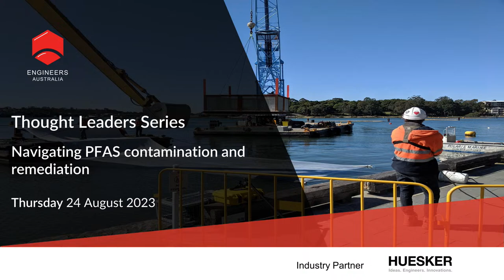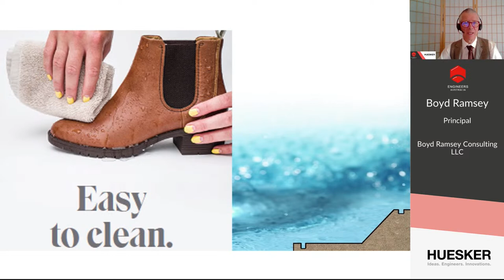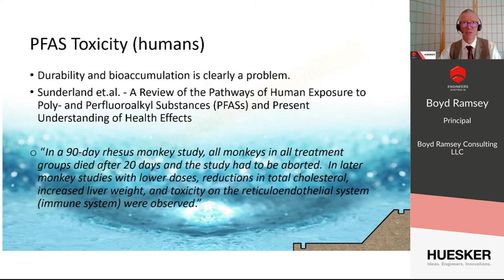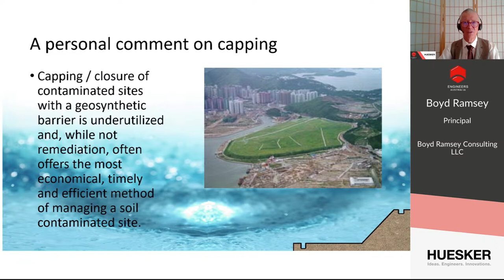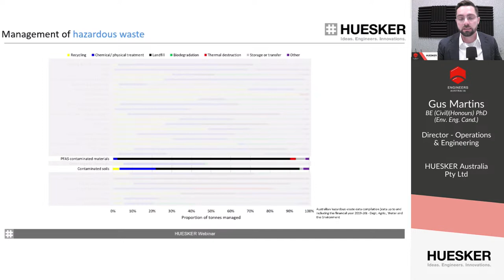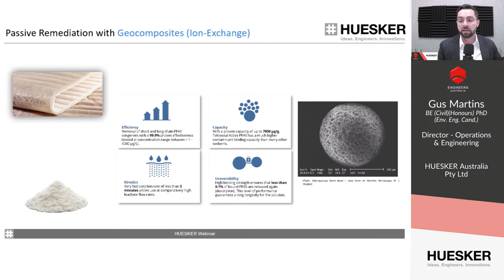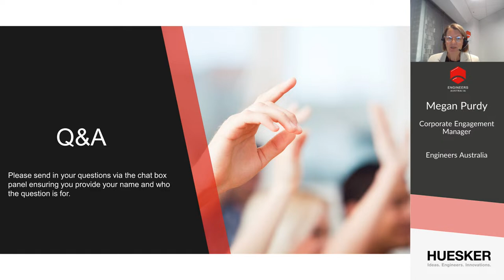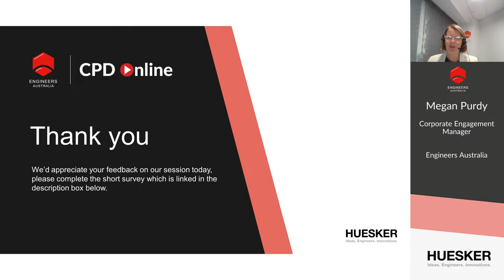Thought Leaders Series: Navigating PFAS contamination and remediation